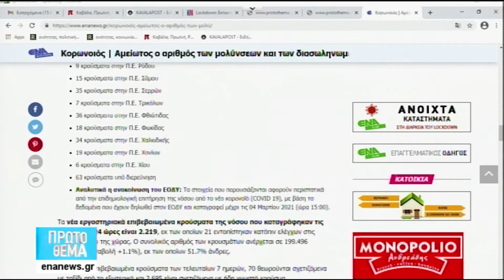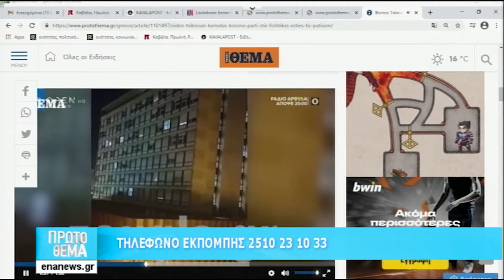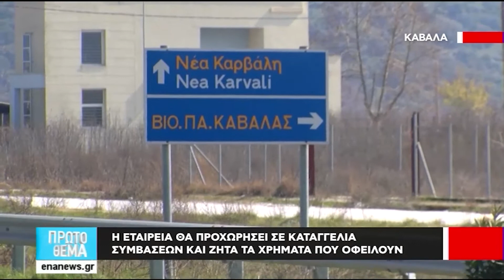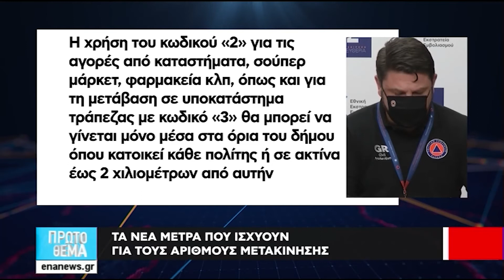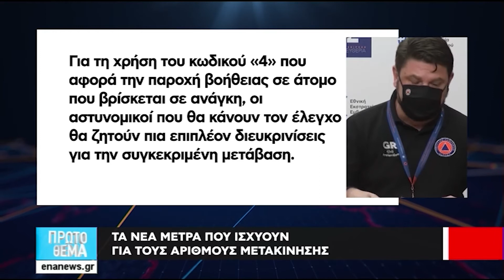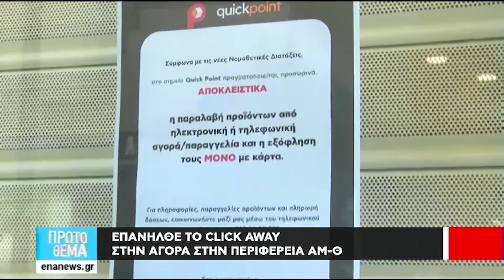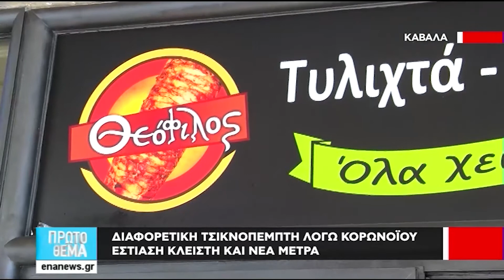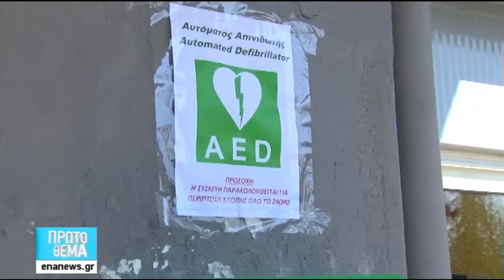ΠΡΩΤΟ ΘΕΜΑ 05 03 21